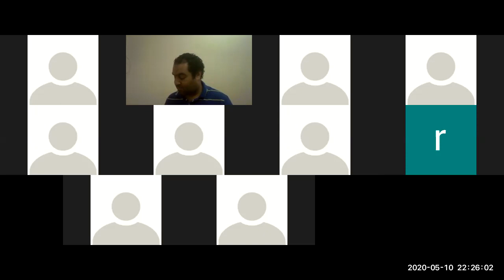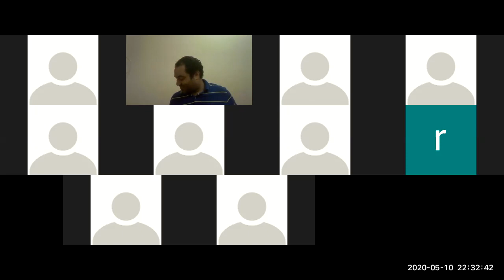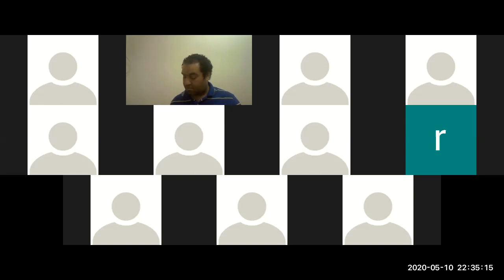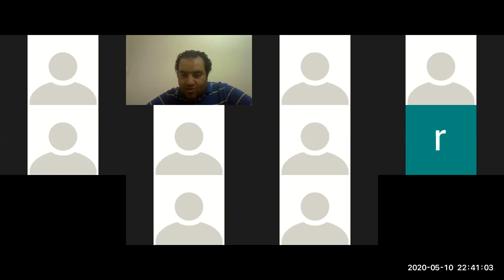Sunday Speaking Activity 10 05 20